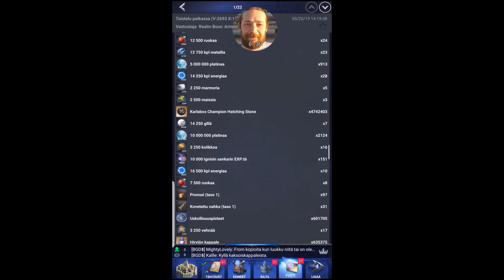Final Fantasy XV A New Empire Armored Karlabos-Boss fight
I show You in this video how You can take easily out the boss which has still 100% HP left. Everything started a few days earlier when I leveled up Ignis and didn't use any MP at all. I have this "hero's MP Level up Carryover"-item, which allows to save MP. Before I started leveling up, I was at level 110. When this four "Monster Invasion" cames to my Realm, my Ignis was at level 200 and I think behind him was about 23 million MP. So, there came four Boss Monsters same time to our Realm and they were King Tonberry, Apex Quatzalcoatl, Armored Karlabos and Deadly Reapertail. They were all 5* boss monsters.

Ok, so I put my Monster Slayer gear on and attacked only one single attack to Armored Karlabos. After that hit my hero's multiplier is maximum 25, and that boss takes much more damage. Multiplier can also be 26 if you put crystal to the Crystal Center.. and then boss takes little more damage. And after that solo hit, I calmly go to hit Armored Karlabos-Boss with my maximum hit. Bow! He felt and passed away. It tooks 3092 hits to that boss but this is a very easy way to beat the Bosses. PEGI7